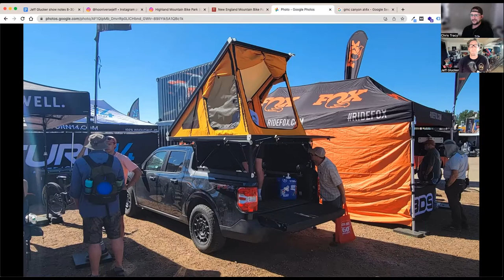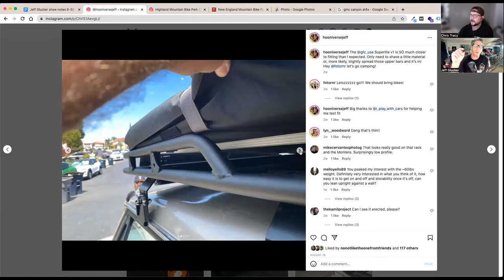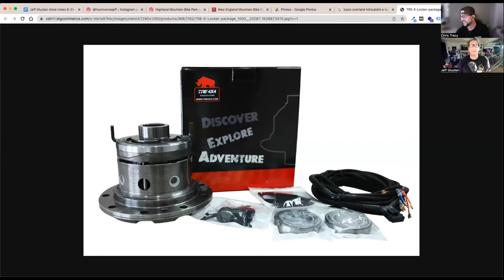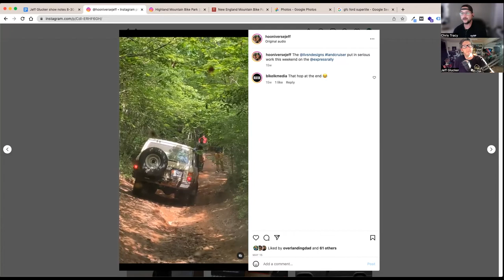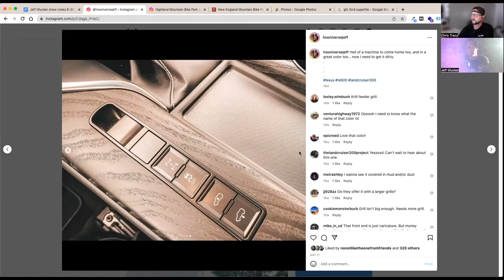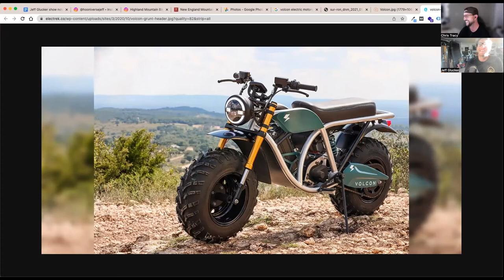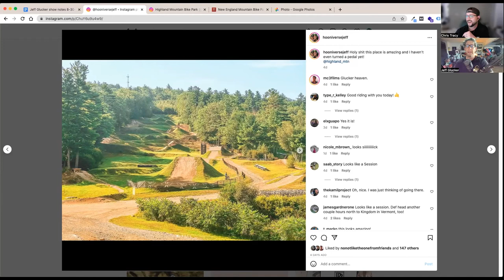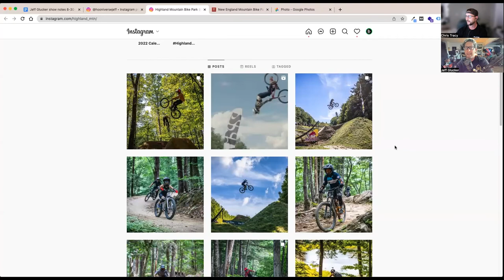Jeff Glucker, Hooniverse, AutoTrader, Ozark Overland - Off The Road Again Podcast: Episode 130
Chris welcomes Jeff Glucker of Hooniverse & AutoTrader to the show. Jeff is working on installing a Go Fast Campers Superlite rooftop tent on his Mitsubishi Montero. Jeff also attended the Ozark Overland Adventure with the Express Rally team in Arkansas. Chris attended Overland Expo Mountain West in Loveland, CO. Jeff and Chris discussed the Go Fast Camper collaboration with Ford and the Maverick as well. Also discussed is an East Coast downhill mountain bike park.